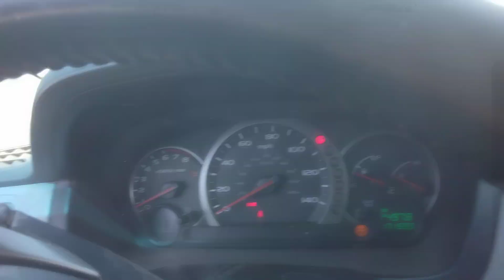August 1, 2024